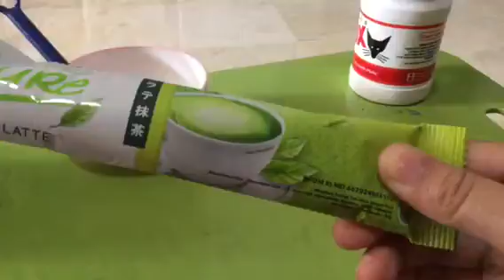Alma creating Slime part 1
Alma buat Slime bagian 1